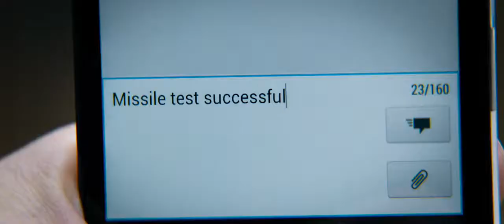Big Game 2014 | Missile Test Scene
A young teenager camping in the woods helps rescue the President of the United States when Air Force One is shot down near his campsite.

Directed by
Jalmari Helander Writing Credits
Jalmari Helander ... (screenplay by)

Jalmari Helander ... (based on the original story by) and
Petri Jokiranta ... (based on the original story by)